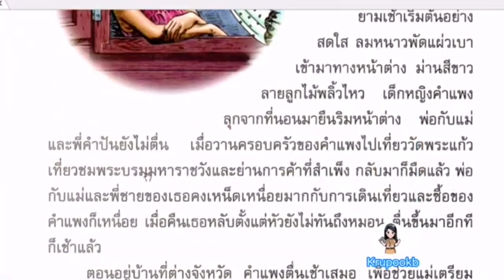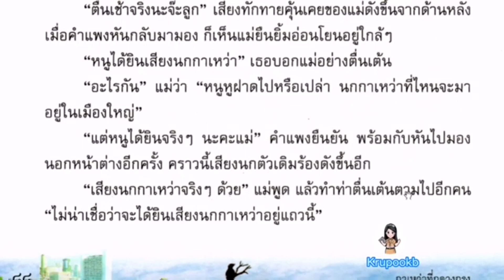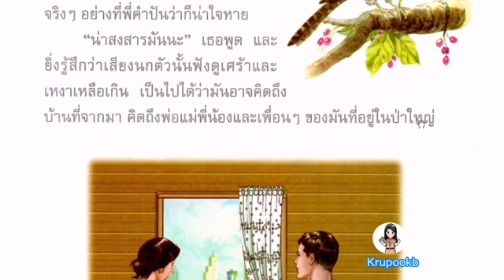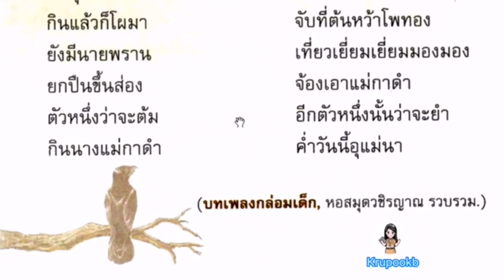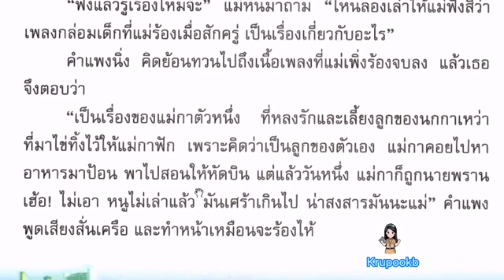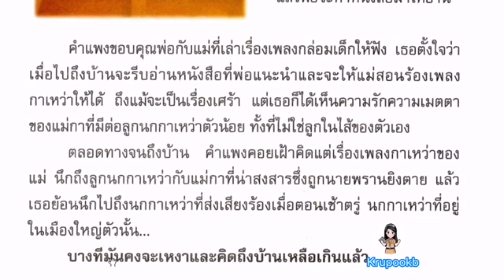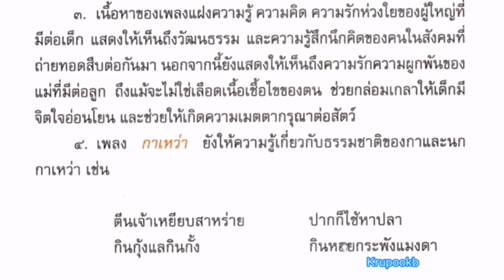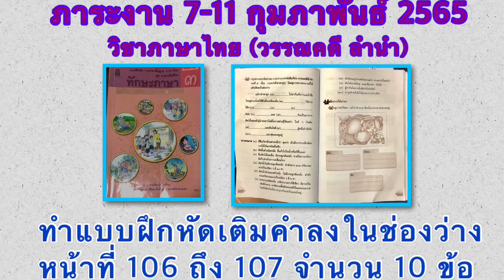วิชาภาษาไทย(วรรณคดีลำนำ)ป.3(7-11ก.พ.65) สรุปจบบทที่ 5